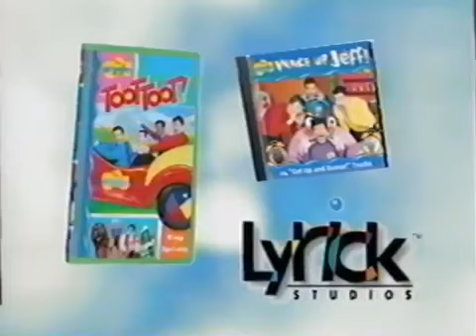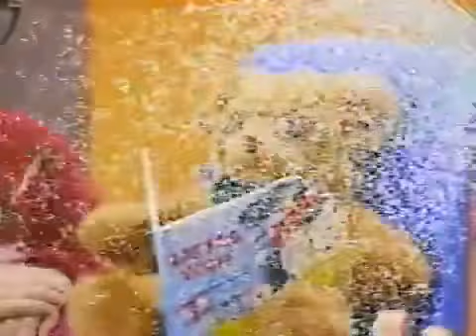Opening to Riding In Barney’s Car 1999 VHS